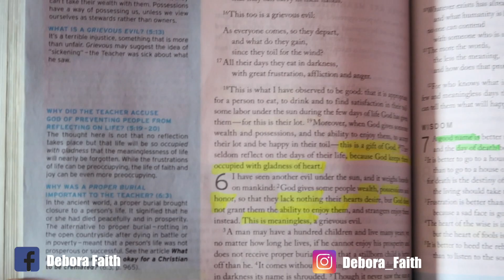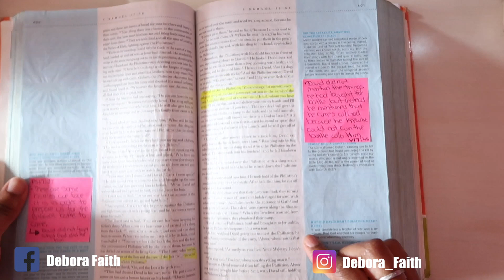NEED HELP READING THE BIBLE ? TIPS || DEBORA FAITH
▽ PRODUCTS MENTIONED ▽ 💰🛍

PRAYER JOURNAL

STUDY BIBLE

BIBLE JOURNAL

⇘ Checklist ⇘

* Don't forget let me know what you guys want to see on this channel !! I love to hear your opinions,

SC: @Aanyat.Zuriel